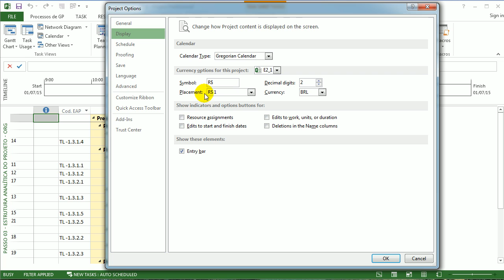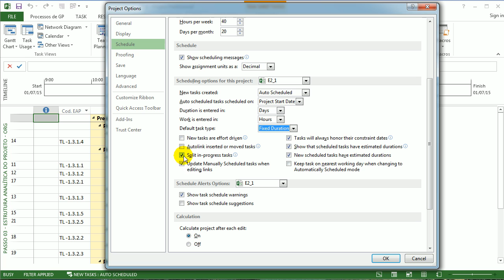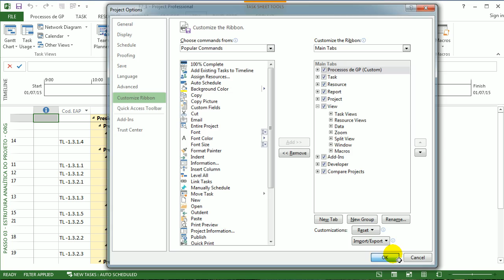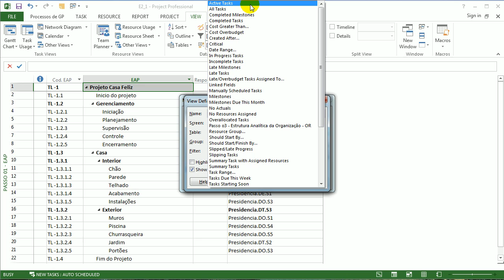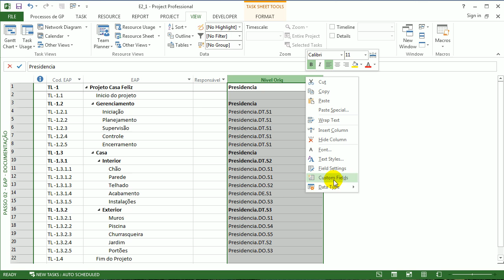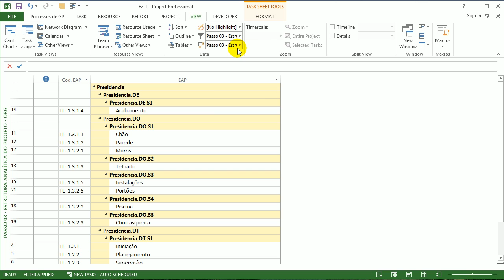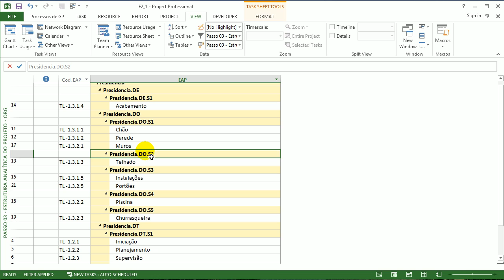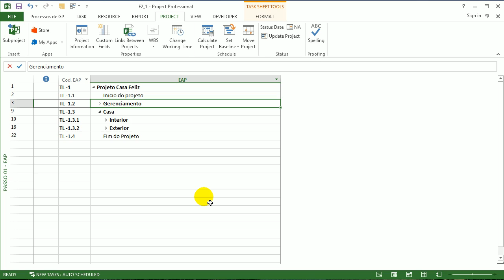ECD-F8415-004-E2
Correção do E2 do aluno Fernando Resende sobre Estrutura Analítica do Projeto (EAP), feita pelo tutor Thiago Locatelli do curso MS Project 2013, atendendo aos melhores padrões do mercado e do PMI e gravado em HD.

A Ecthos CD é especializada em assessoria e consultoria pessoal e empresarial na área de Gerenciamento de Projetos.